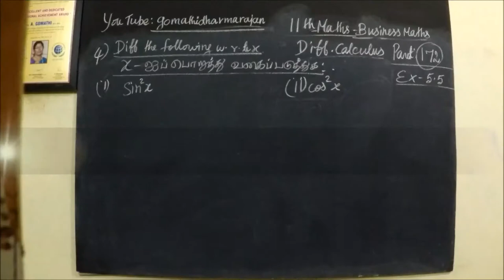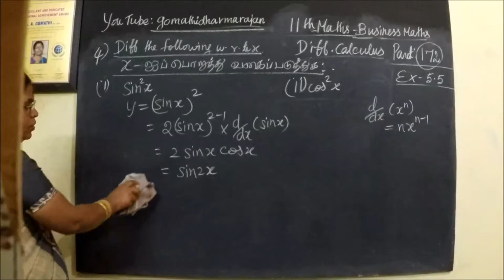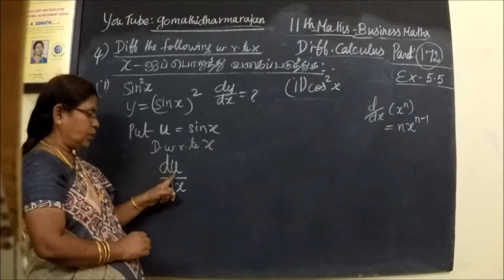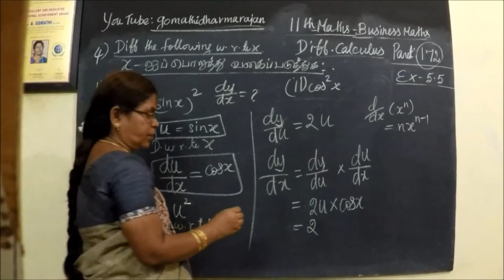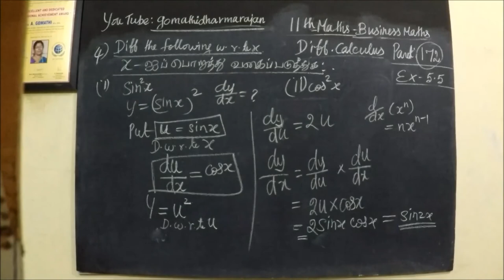11th B-Maths [Part-175] Ex-5.5-4-i,ii Diff calculus Gomathi dharmarajan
11th B-Maths [Part-175] Ex-5.5-4-i,ii Diff calculus Gomathi dharmarajan   பதினோராம்வகுப்பு வணிககணிதம் Ex-5.5
வகைநுண்கணிதம்